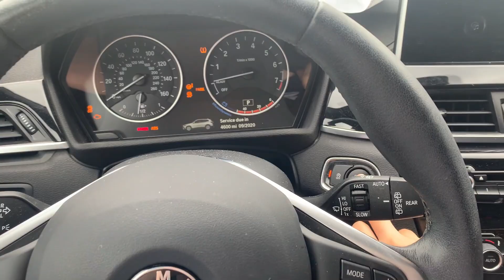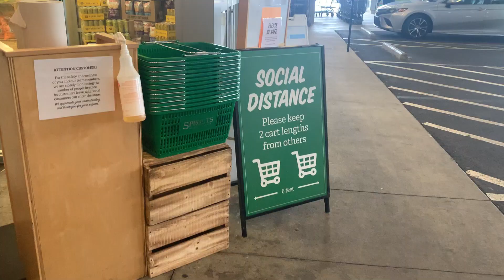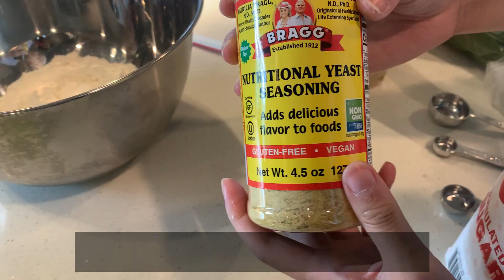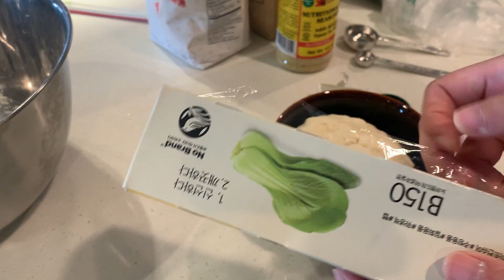ENG) 홈메이드 피자만들기 | 미국유기농마트 | 이탈리안피자 | 마게리타피자 | 요리초보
오늘은 쿡더미와이프가 피자만들기에 도전했습니다.
생각보다 많이 어렵지 않고 또 생각보다 너무 맛있어서 놀랐네요.
저의 피자만들기 과정 그전에 한국에 사시는 분들은 많이 못 들어 보셨던  sprouts farmers market장보는 과정 함께 구경해요.
오늘도 시청해주신 분들 감사하고요,

감사합니다.